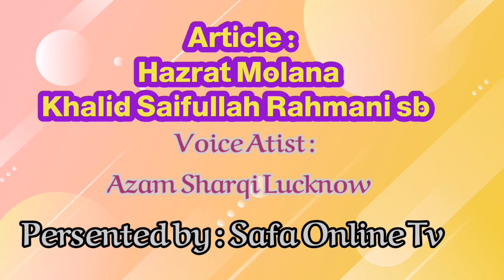Ulma ka source of income | علماء کرام کے ذریعے معاش کا مسئلہ | Molana Khalid Saifullah Rahmani